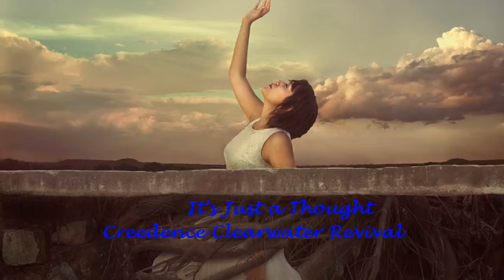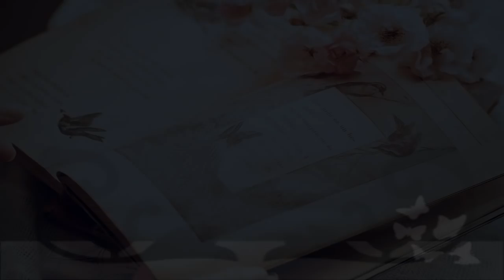IT'S JUST A THOUGHT - CCR - (1970)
ALCANÇANDO OS 100 MIL INSCRITOS
▬▬▬▬▬▬▬▬▬▬ஜ۩۞۩ஜ▬▬▬▬▬▬▬▬▬▬
▬▬▬▬▬▬▬▬▬▬ஜ۩۞۩ஜ▬▬▬▬▬▬▬▬▬▬
CREEDENCE CLEARWATER REVIVAL foi uma banda de country rock californiana formada por John Fogerty (guitarra e vocais principais), Tom Fogerty (guitarra), Stu Cook (baixo) e Doug Clifford (bateria), que, sob outras denominações, tocavam juntos desde 1959. Os amigos de escola John Fogerty, Doug Clifford e Stu Cook trabalharam juntos em 1959 sob o nome de The Blue Velvets, com Tom Fogerty como vocalista. Eles lançaram três singles. Max Weiss, um dos co-proprietários da Fantasy inicialmente denominou o grupo como The Visions, mas quando foram lançados os compactos, em novembro de 1964, Weiss renomeou-os então como The Golliwogs, em referência a uma boneca de nome similar. Adotaram o nome Creedence Clearwater Revival em 1967, com o qual lançaram as primeiras gravações em 1968. O nome surgiu pela junção do nome de um amigo de Tom Fogerty, "Credence Newball", com 'Clearwater' tirado de um comercial de TV da Olympia Beer e Revival, simbolizando a reunião entre os membros após o retorno de John Fogerty e Doug Clifford que então cumpriam convocação para o serviço militar. Ao nome de Credence, adicionaram um outro "e" para lembrar creed (crença, credo). Eles quase se estabeleceram com o nome "Creedence Nuball" e "The Ruby" em um estágio. Em 1968 obtiveram o primeiro disco de ouro, com o álbum de estreia, Creedence Clearwater Revival. Ao longo da carreira, entre singles e álbuns, conquistaram nove discos de ouro e sete discos de platina, rendendo mais de 26 milhões de discos vendidos apenas nos EUA. Separaram-se em julho de 1972. John Fogerty foi quem teve mais êxito em sua carreira solo. Seu irmão Tom faleceu em 6 de setembro de 1990. Em 1993 o Creedence Clearwater Revival foi introduzido ao Rock and Roll Hall of Fame. Recentemente, Stu Cook e Doug Clifford formaram o reedence Clearwater Revisited, e passaram a excursionar pelo mundo, tocando antigos sucessos da formação original.

Pendulum (álbum)

Pendulum é o sexto álbum de estúdio da banda Creedence Clearwater Revival, lançado no ano de 1970. Um single do álbum: "Have You Ever Seen The Rain" / "Hey Tonight", foi lançado em janeiro de 1971. Pendulum foi o único álbum do CCR que não continha covers; todas as faixas foram escritas por John Fogerty. Foi o último álbum que a banda fez com Tom Fogerty, que iria deixar a banda para iniciar uma carreira solo. Foi também o último álbum com John Fogerty como único produtor do registro.

IT'S JUST A THOUGHT  -   CCR  - TRADUÇÃO

É APENAS UM PENSAMENTO

Mas eu tenho notado algo estranho,
Ficando mais difícil de explicar;
Todos os anos estão passando e tchau tchau,
Eu ainda não sei o que o faz ir;
Quem disse para esperar e você verá?

Mas eu queria saber se você soubesse
Aquela música lá em cima é você.
Eles não podem tirar isso de você
Você não da a distância;
Não dê a distância; ooh (é dada a distância).

Mas a palavra veio tarde demais
Que uma idéia ruim levará
Quase toda vida para explicar,
E você não vê,
Uma boa vai ficar muito mais tempo;
Quem vai te esperar, só para ver?